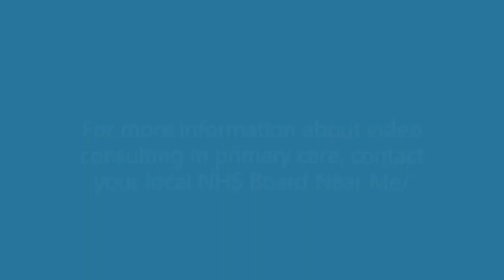Near Me case studies: GP in primary care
A GP's experience of using Near Me for primary care consulting